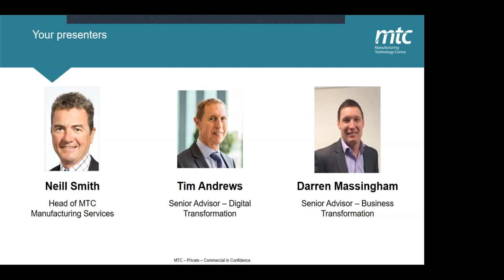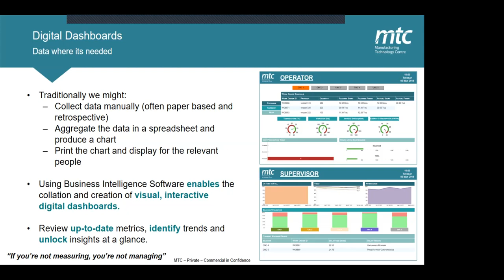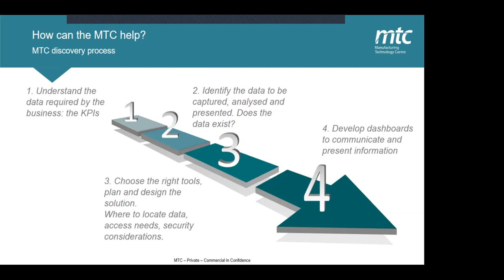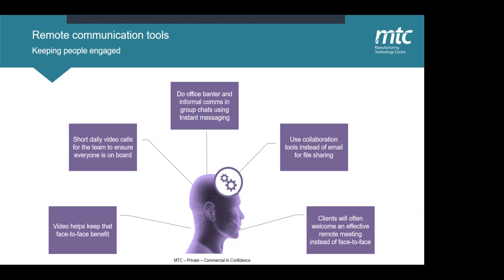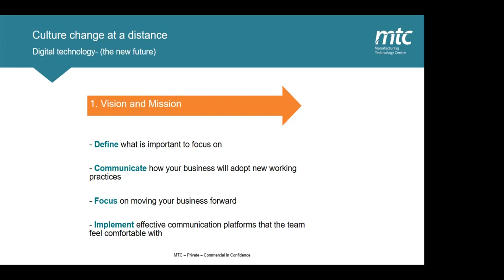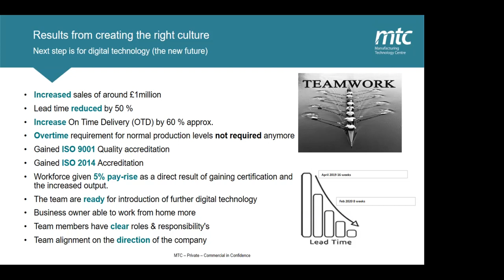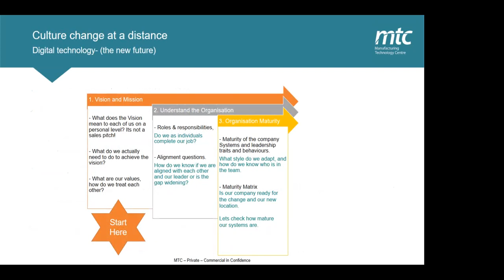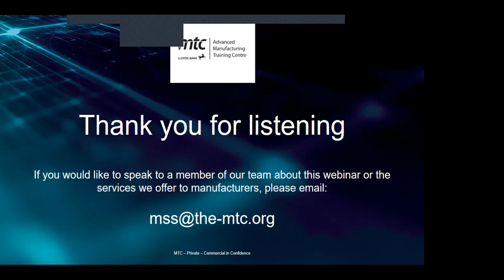MTC Webinar: Leading from a distance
Leading from a distance is the first in a series of four webinars that are being hosted by the MTC's (Manufacturing Technology Centre) Manufacturing Support Services team.

Supply chains: Business not as usual
Maintain productivity in a COVID-19 environment
De-risking investment in automating your factory

Through this series of webinars we will be discussing different ways in which manufacturers can overcome the challenge that is COVID-19.

Speakers:

Tim Andrews, Senior Advisor, Digital Transformation

Darren Massingham, Senior Advisor, Business Transformation

This webinar will be providing practical advice on how to leverage low cost /no cost digital tools for a manufacturing environment.

Why you should attend 'Leading from a distance' webinar:

• Learn about some of the digital tools available to support manufacturers
  through the COVID-19 crisis.
• A practical view of how to engage your team in new ways of working
• Explore the benefits of these digital tools and discuss real use cases